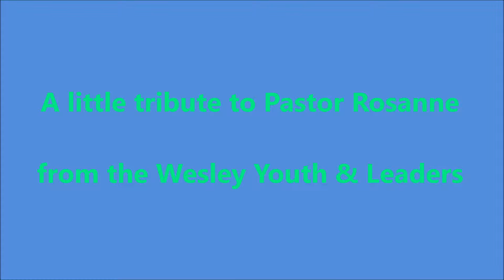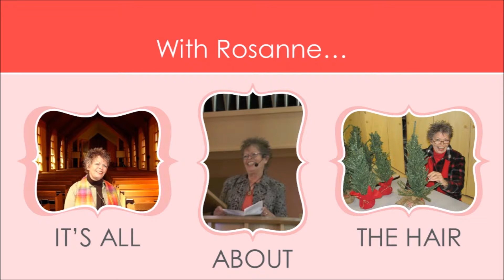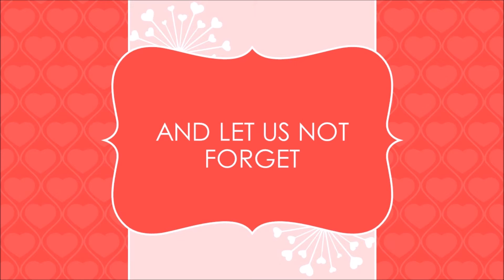Tribute to Pastor Rosanne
Wesley United Methodist Church, Concord, NH